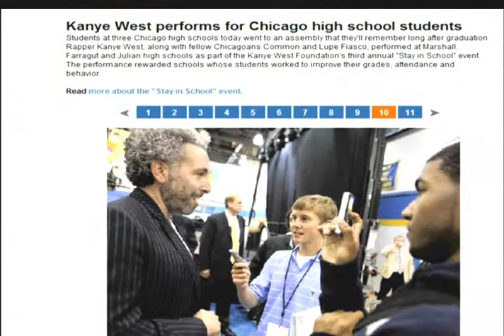MASH and Kanye West FINAL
Kanye West, Common, Lupe Fiasco--TheMash was on the scene at Farragut Career Academy on Tuesday to capture all the concert action!